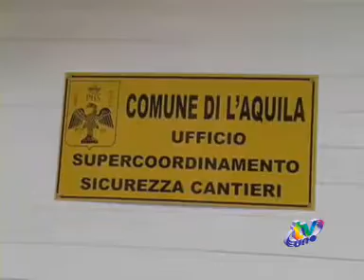CIALENTE E LE PRIMARIE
TVUNO L'AQUILA - A L'Aquila ci sono più candidati a sindaco che chiese agibili - queste le parole del sindaco dell'Aquila Massimo Cialente ai